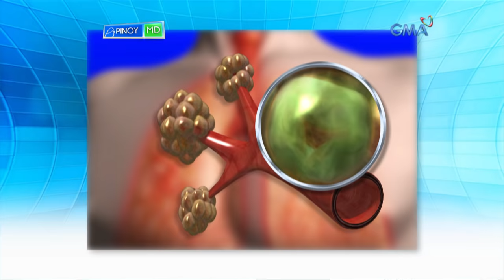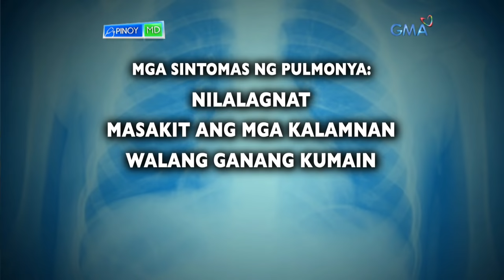Pinoy MD: Sakit na pneumonia, paano nga ba maiiwasan?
Delikado at nakakamatay ang sakit na pneumonia. Alamin sa video na ito ang mga senyales at kung paano ito tugunan.